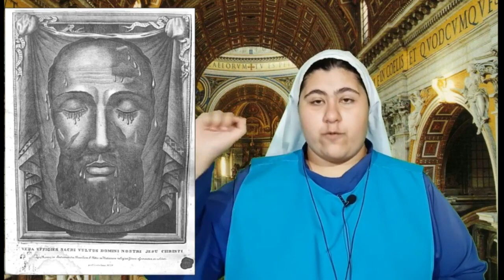O SEGREDO ESCONDIDO NO VATICANO